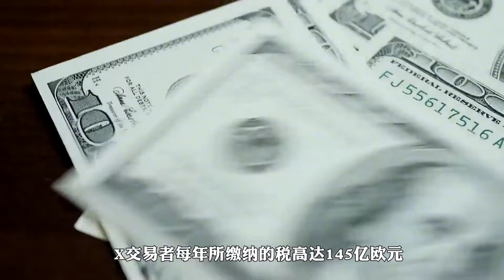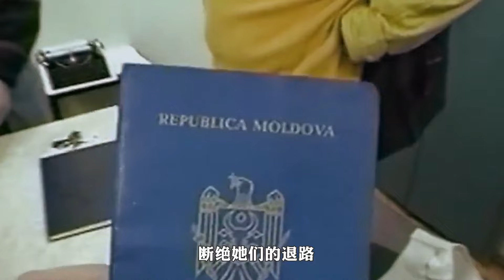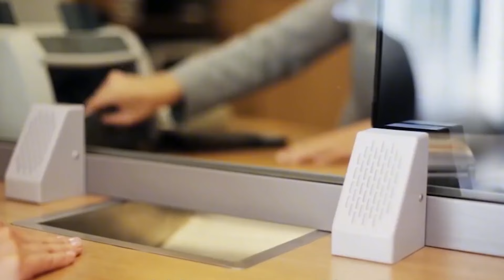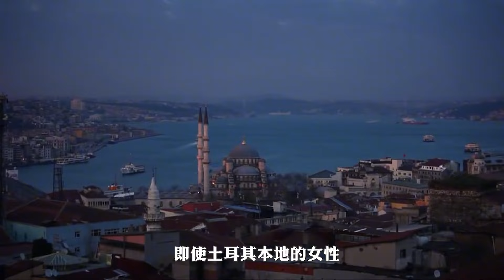身為伊斯蘭國家的土耳其，為什麽會允許性交易合法化？